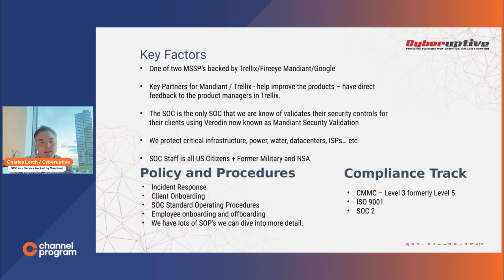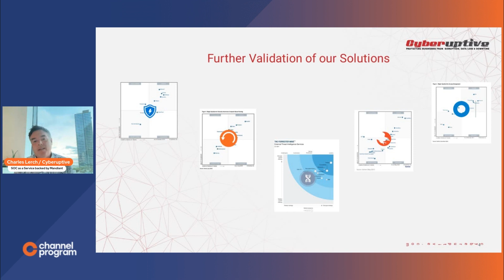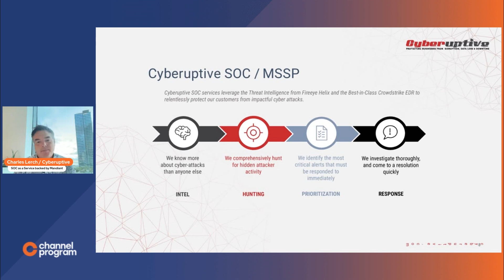10 Minutes or Less: Cyberuptive Demo & Pitch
Cyberuptive is a best-in-class cybersecurity firm and provider of outsourced managed security services. Through the power of our team of experts and our US-based Security Operations Center (SOC), we help businesses of all sizes with security advisory, compliance, and management support services to alleviate the challenges of maintaining advanced security in times of cyber uncertainty.

Organizations look to us to help eliminate the burden of day-to-day security operations and for guidance on technology decisions to control costs and achieve the highest level of protection. When frustrated by shortages in talent and the lack of in-house specialized skills needed, companies come to us for our passionate expert staff. If overwhelmed by the immense risk of cybersecurity and effort required to stay compliant and protected from evolving threats, we’re here to guide organizations to success and security.

We understand the varying degrees of need and worry among businesses of all sizes to create a cyber security plan that fits your goals. Let us aid you on your mission to success through security.